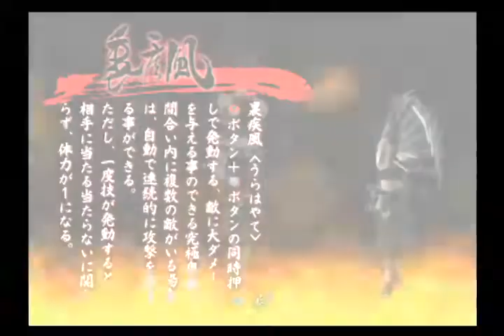【彩女】天誅参 第十八話【龍丸】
天来打倒の為、天来城塞へ忍び込む彩女。
そこにはかつての兄弟子、龍丸の姿があった。